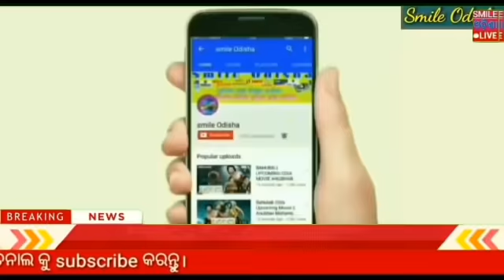Breaking news !! Naveen Patnaik new scheme in Odisha ! Odisa Sarkar new update ! Heavy rain Odisha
💐💐💐💐💐 Radha Swami💐💐💐💐💐

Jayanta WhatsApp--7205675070